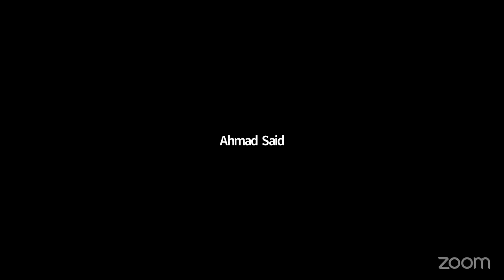Pengajian Kitab Online - Kitab Bidayatul Hidayah